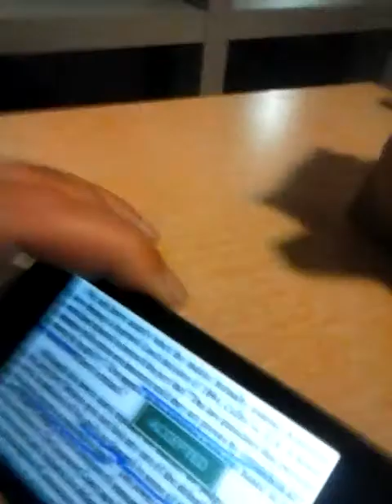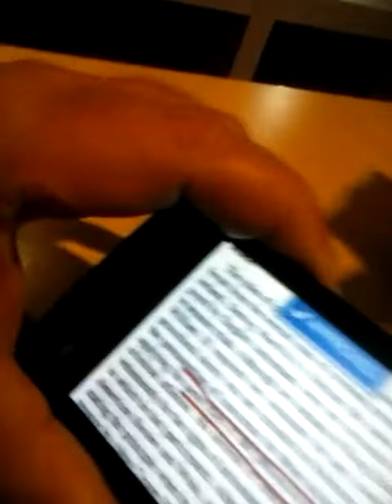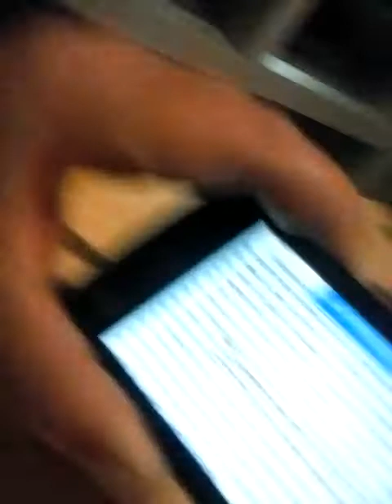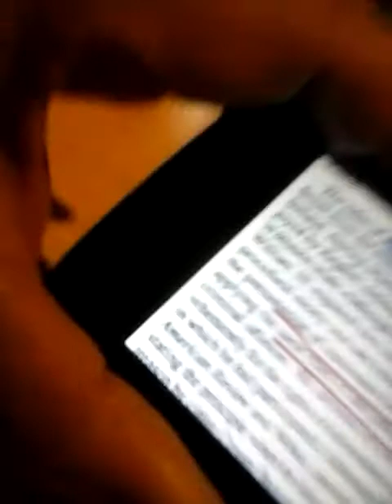December 16, 2018